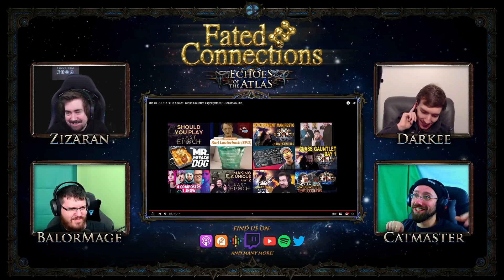Fated Connections 51 | PoE Talk With Cat & Balor | Feat. Darkee & Zizaran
In this episode, Catmaster and BalorMage are joined by Darkee and Zizaran to talk about racing, Ritual league, our hopes for the new league, harvest,  and a whole lot more.

►►  Fated Connection Podcast on Podcast platforms.

Links to all the broadcasters can be found below.